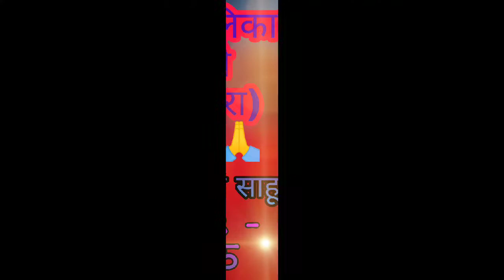नारी महिमा - दामिनी साहू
🎉श्रद्धा सुमन बालिका मानस मंडली पचपेड़ी (धमतरी)🎉
व्याख्याकार - दामिनी साहू
गायन - दामिनी साहू
आर्गन - दामिनी साहू
तबला - जयंती साहू
पैड - गंगा राम साहू
अन्य सहयोगी - खुमेश्वरी साहू रमा साहू आशा साहू ज्योती यादव
🙏🙏🙏धन्यवाद 🙏🙏🙏